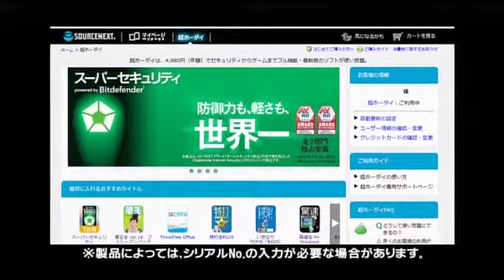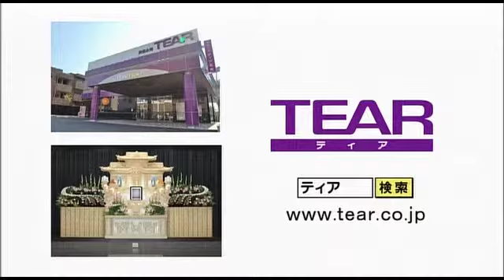情報キャッチアップ ビス・レコ ①ソースネクスト ②TEAR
120タイトル以上のパソコンソフトが使い放題のサービス、ソースネクストの「超ホーダイ」をご紹介します。

ＴＥＡＲ（ティア）
関東・関西・中部エリアを中心に、葬儀・法要などのサービスを展開する株式会社ティア。高齢化が進む今、注目の企業です。